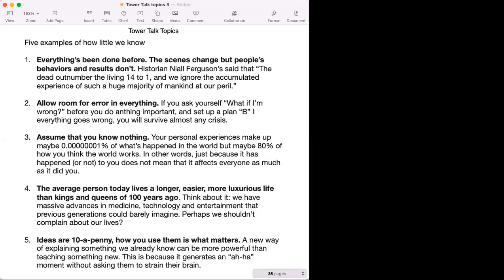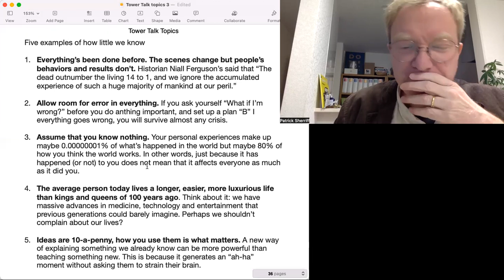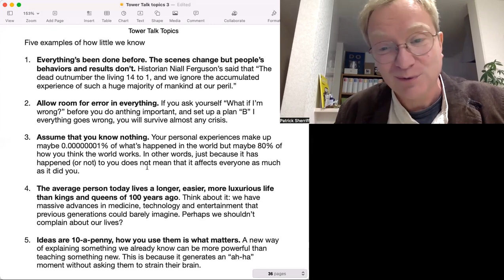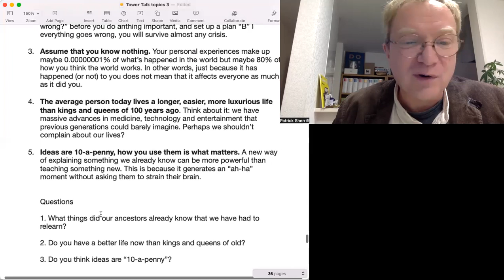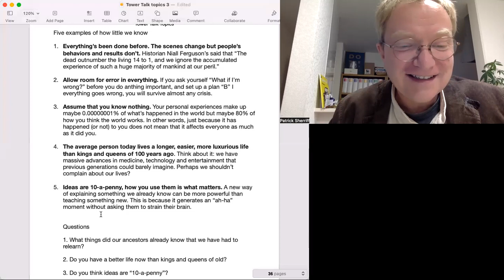Tower Talk Topics 3-10: Five examples of how little we know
Patrick Sherriff talks about five examples that prove we are not as knowledgeable as we think. For students of English as a foreign language.  Link to textbook: ここで使われている教材のシリーズは全てアマゾンで購入可能です。